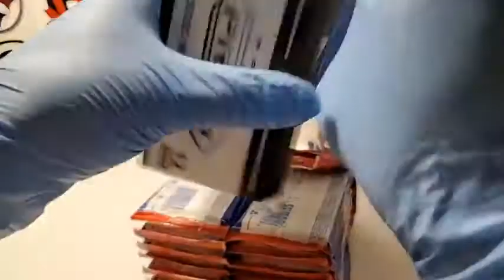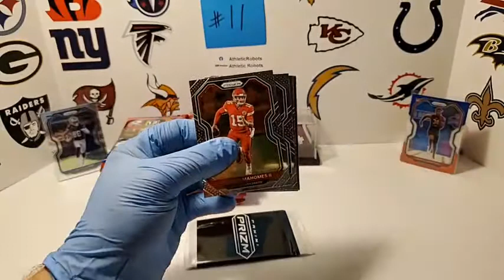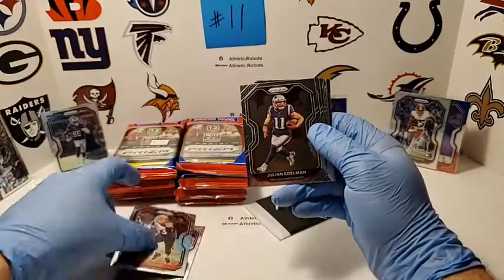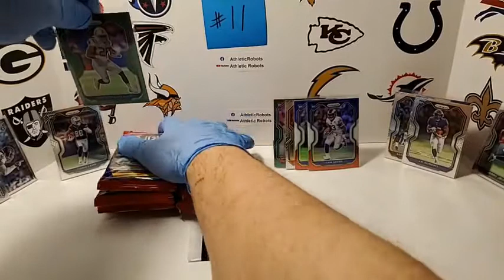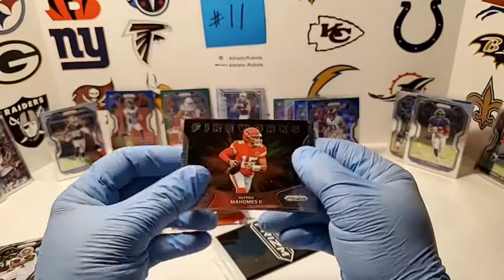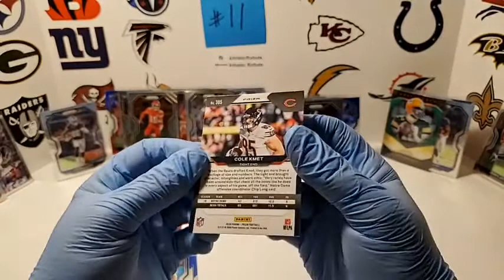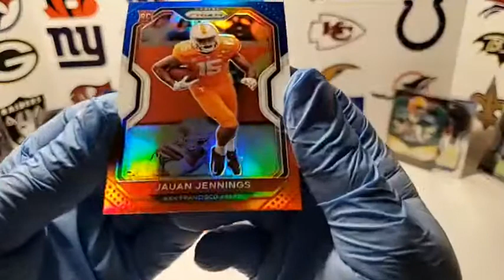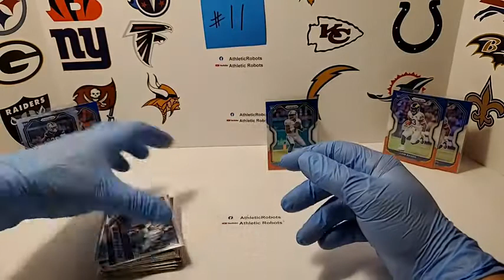2020 Prizm Football NFL Cello Box Break 12 Sealed Packs #11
2020 Prizm Football NFL Cello Box Break 12 Sealed Packs #11